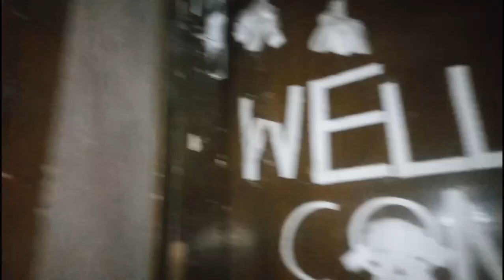Gas ki sapli band ki[]mosam kharab honay ki vaja say ghar anay may bohat mushkil hoi[]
bazar may humay bhuk lag gai humnay daal chawal khay